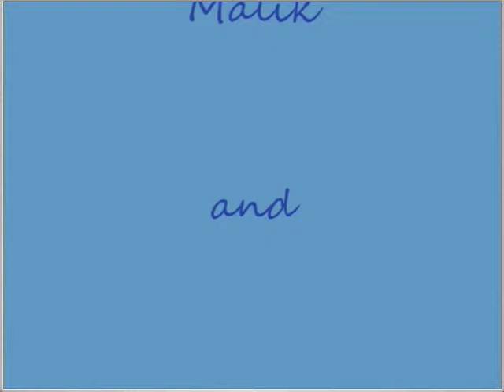Bobcats vs Hawks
Bobcats win